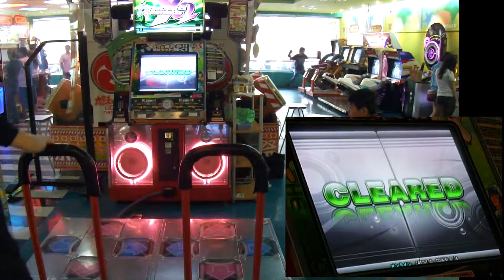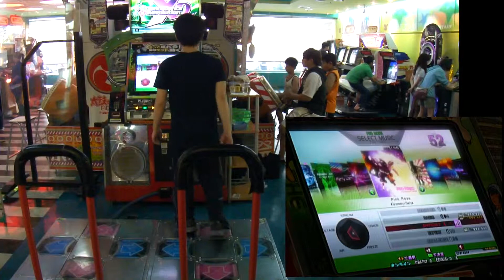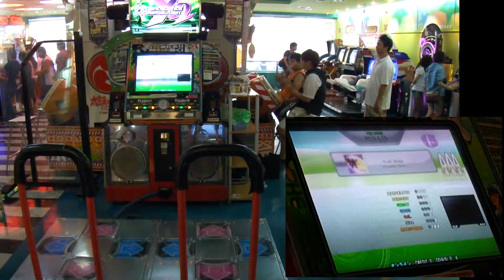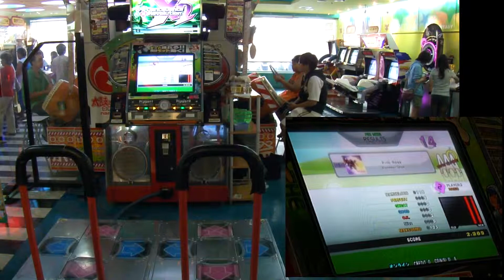[DDRX2] Pink Rose (EDP+DDP+BDP) 2011.09.11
[DDRX2] Pink Rose / Kiyommy+Seiya

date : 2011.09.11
player : NLS.TW
results :

00:00
(EDP) 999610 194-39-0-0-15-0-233 nr PFC AAA
1st ... 準度有點低的一發

01:56
(DDP) 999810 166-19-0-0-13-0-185 nr nmr pfc AAA
1st

03:51
(BDP) 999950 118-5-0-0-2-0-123 nr nmr pfc AAA
2nd .. 1st 8p 的鏡頭被擋到了只好重跳..qq